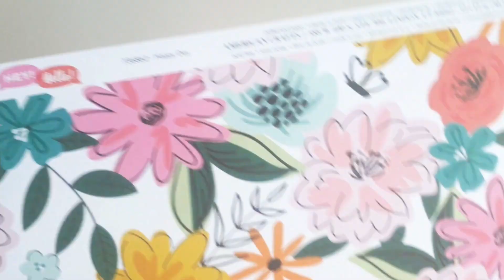Mood Board & Fussy Cutting Fun with Amanda Baldwin | July 2020 Hip Kits | Hip Kit Club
Hi Hip Kit Friends!
Amanda ( @HappyArtyDaysABaldwin  ) here, & today I am sharing my take on the gorgeous August Mood Board using our fabulous July 2020 Hip Kits! Watch me as I create this really pretty page featuring lots of fussy cutting & florals! I hope you enjoy!

I hope you enjoyed my process video!

 I hope I have inspired you to get crafting with the amazing Hip Kits!

Happy Arty Days,
Amanda xo